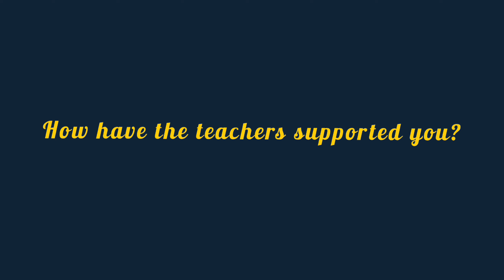Meet Alpha English Academy: Mustafa Hussaini one of Alpha English Academy Students